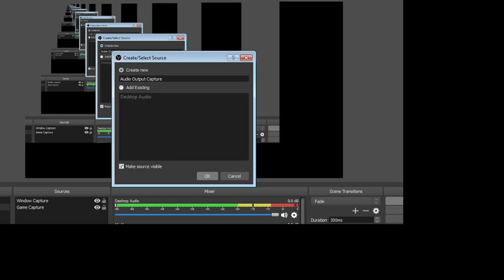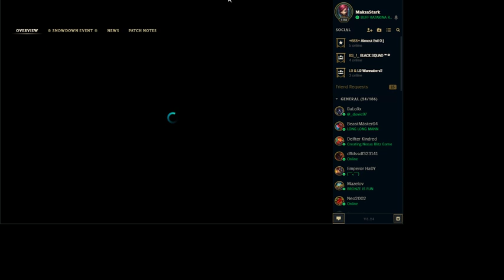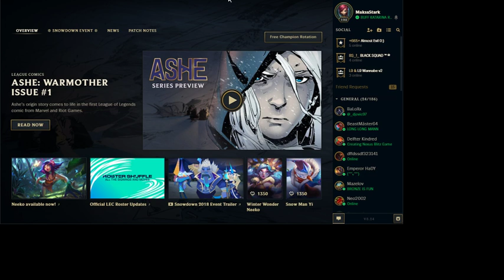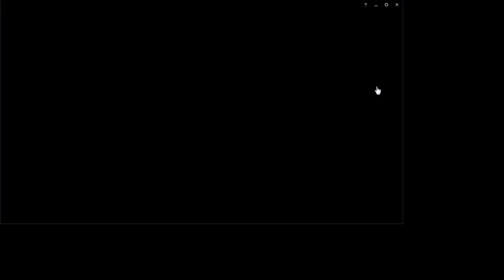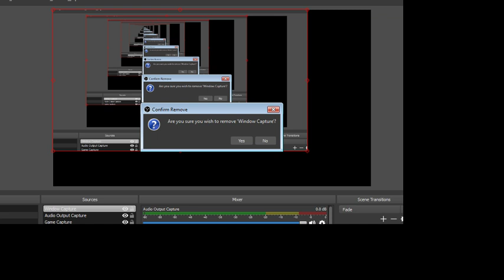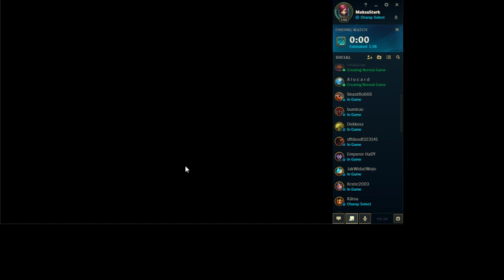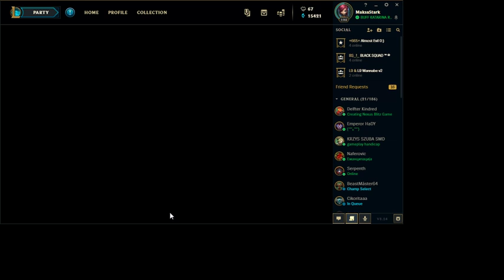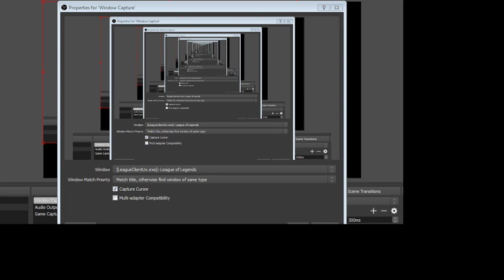Lagani League of legends strim.. Avanture sa drugarima :P